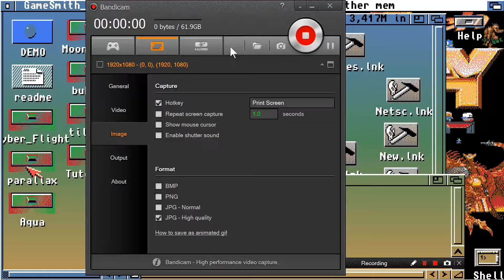AMIGA PARALLAX John Enright EXAMPLE GAME GAMESMITH GAME SMITH SYSTEM Oregon Research AMINET CD GAMES